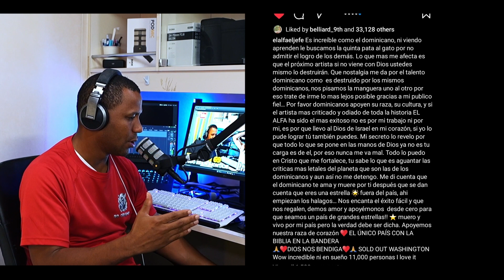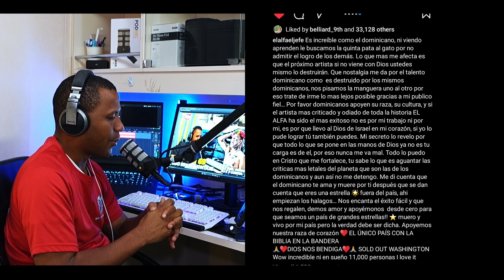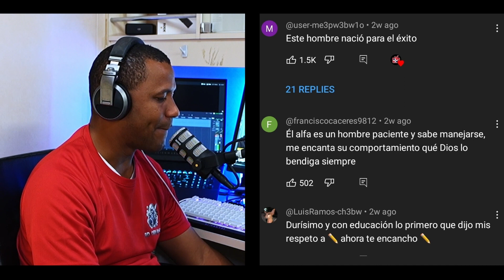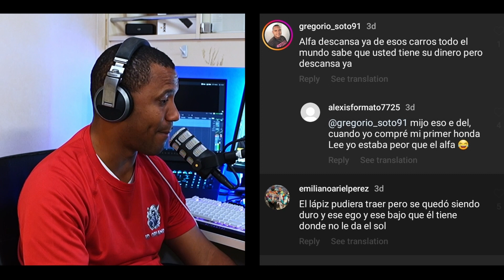El Alfa El Jefe Habla Sobre Las Críticas de Los Dominicanos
Se desahogo en su instagram que los dominicanos critican a sus propios paisanos, a los dominicanos le molesta el crecimiento de los demás, creo que no todos son iguales en República Dominicana.

El alfa el jefe Dios lo ha bendecido mucho en su carrera musical y sus logros hansido gracias a Dios y sus esfuerzos.

todos sabemos que a los dominicanos le gusta la controversia y las competencias entre ellos, el alfa siempre será el Rey del dembow dominicano.